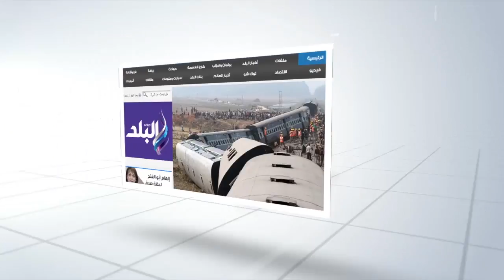صدى البلد | البدوى : من الافضل ان يتوافق الوفديون حول شخصيه تكون الاصلح لرئاسه الحزب